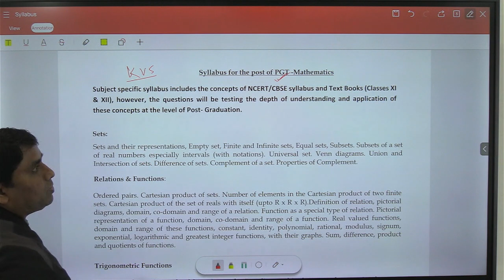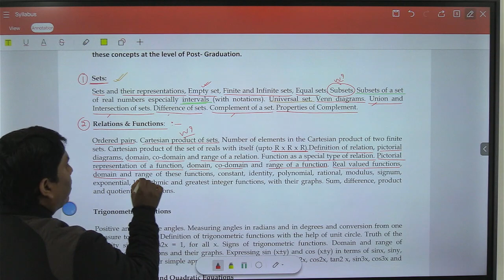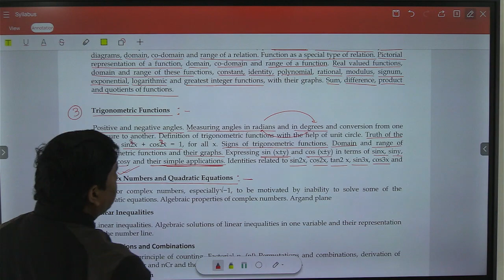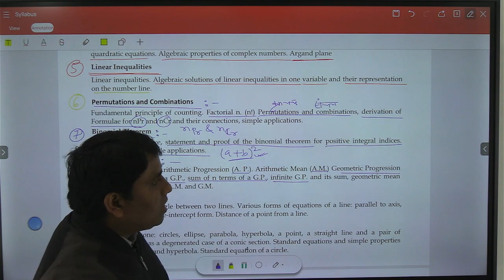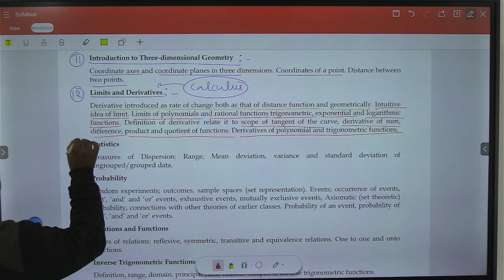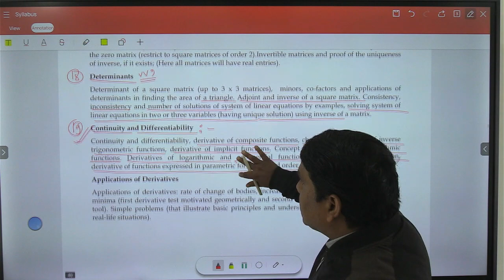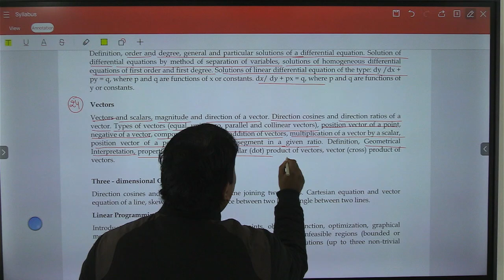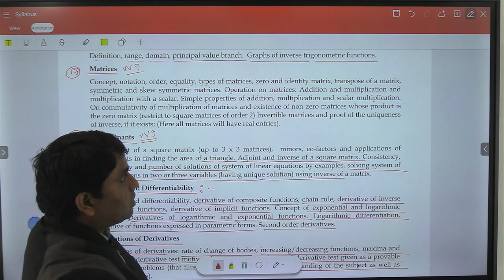KVS PGT MATH Complete Syllabus with 100% Success Strategy by Anil Sir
🛑 Lakshya Academy is a top-class Online institute for learning UGC NET/JRF, PGT Commerce Teacher, Account Officer, Assistant Accountant, Account Clerk, and Assistant Professor. We are providing online and classroom programs for the competitive exam with full guidelines.